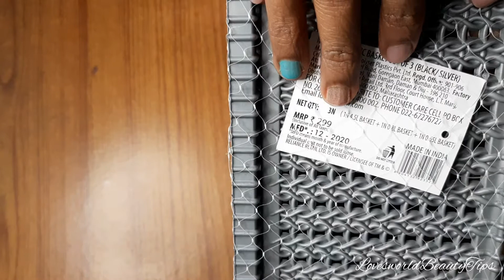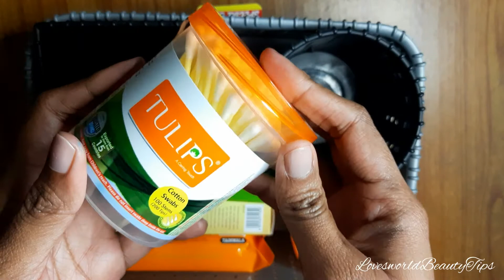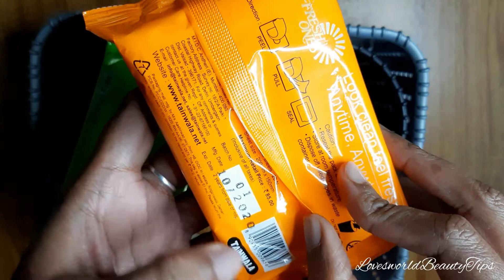রিলায়েন্স স্মার্ট থেকে কসমেটিক আইটেম সপিং | Reliance Smart Jalpaiguri | LovesworldBeautyTips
Welcome friends.
Reliance smart theke kichu jinis kinlam. Haul ta share krlm. Valo lagle janio.
Find out more video on my channel .